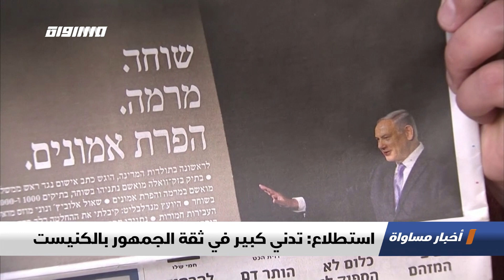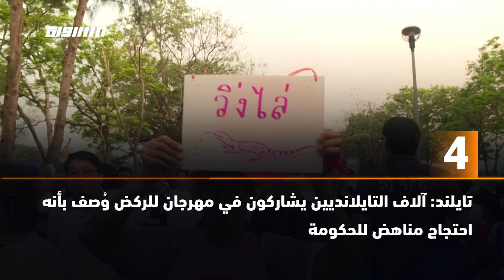إقرار تشكيل لجنة الكنيست لبحث حصانة نتنياهو،الكاملة،اخبار مساواة ،13.01.2020،مساواة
حلقة الثالث عشر من كانون الثامن لعام 2020 من برنامج اخبار مساواة تناولت عدة فقرات و مواضيع

1.إقرار تشكيل لجنة الكنيست لبحث حصانة نتنياهو
2.تحالف يساري يثير مخاوف قوى اليمين
3.استطلاع: تدني كبير في ثقة الجمهور بالكنيست
4.الاحتلال: جريمة استشهاد رابي خلفيتها قومية
5.التقارير
استمرار معاناة المزارعين من غرق سهل البطوف
أم الفحم: اعتراض على الخارطة الهيكلية
النقب: محاضرة حول امتحان الترخيص للطب
كندا: العدالة لضحايا الطائرة الأوكرانية
6. ب 60 ثانية :
"الفلبين: انفجار بركان تال جنوب العاصمة مما دفع السلطات لرفع حالة التأهب
الأردن: الكنيسة الكاثوليكية تحيي يوم الحج العشرين إلى موقع المعمودية ""المغطس""
الهند: هدم مجمعين سكنيين فاخرين بسبب انتهاك المسؤولين عن الإنشاءات للقوانين البيئية
تايلند:آلاف التايلانديين يشاركون في مهرجان للركض وُصف بأنه احتجاج مناهض للحكومة
ناسا: انضمام ست نساء إلى صفوف روّاد الفضاء المخولين إجراء رحلات إلى محطّة الفضاء الدولية

Downlink frequency -  الترد :
12645 MHZ

Polarity  - الاستقطاب:
Horizontal

Symb.Rate - معدل الترميز:
27.500  MS/s

FEC - تصحيح الخطأ :

5/6

DL: 11958 H
SR: 27500
FEC: 5/6.

48_#
‫#‏فلسطين_٤٨‬
‫#‏فلسطين_48‬
‪falasteen_48#‎‬
‫#‏عرب_٤٨
‪‎arab_48#‬
‫#‏تواصل‬
‫#‏اكسر_حصارك‬
‫#‏بلشنا_نرجع‬
‫#‏شعب_واحد‬
 ‪#‎mosawah‬
‪#‎Equality‬
‪#‎égalité‬
‫#‏مساواة‬
‫#‏حق‬
‫#‏عدالة‬
‫#‏تساوٍ‬
‫#‏تعادل‬
‫#‏تماثل‬
‫#‏تسوية‬
‫#‏معادلة‬+